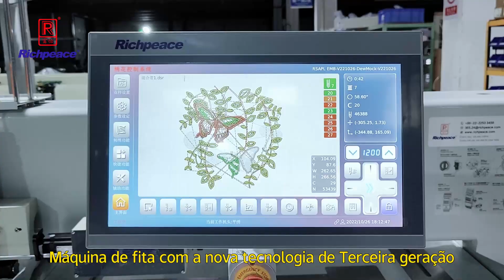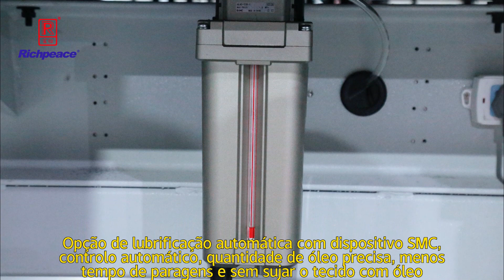Richpeace Máquina de bordar Mixe de fita e cordão